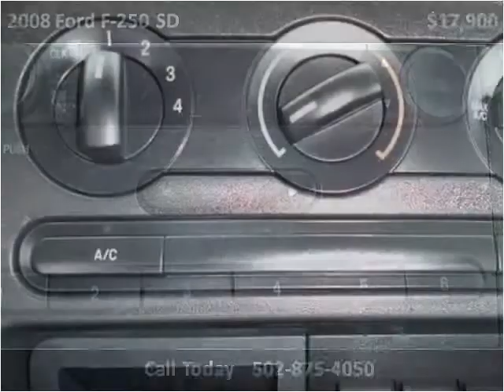2008 Ford F-250 SD Used Cars Frankfort KY